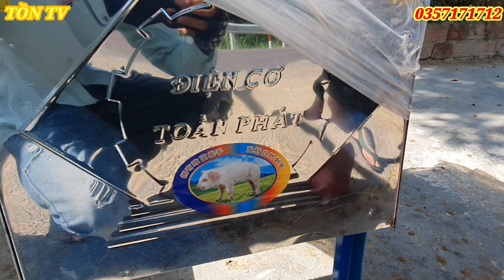TỒN TV - Đón Thành Viên Mới Và Chuyến Đi Tự Cách Ly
Chia sẻ  cuộc sống nhà nông  giá  cả  bò ,mua  bán  công  khai

👉Ủng Hộ Tôi: (agribank : 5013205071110) NGUYỄN VÕ TỒN  chi nhánh kông chro, gia lai

👉Bản  quyền  thuộc về BẢO TỒN VLOGS và TỒN TV
👉không  in sao  reup dưới  bất kỳ hình thức nào